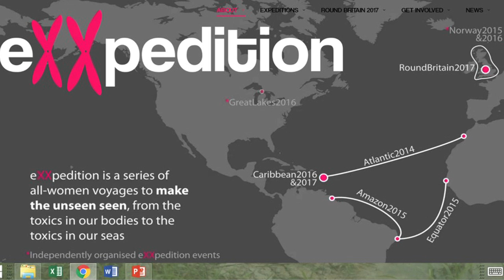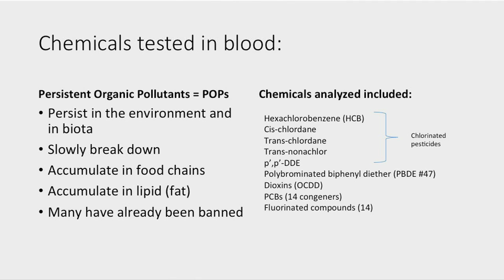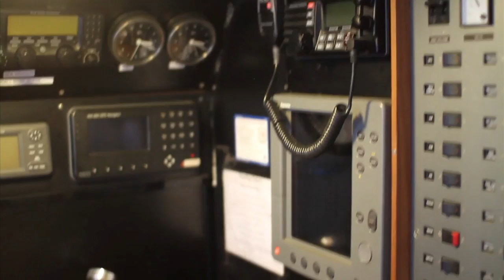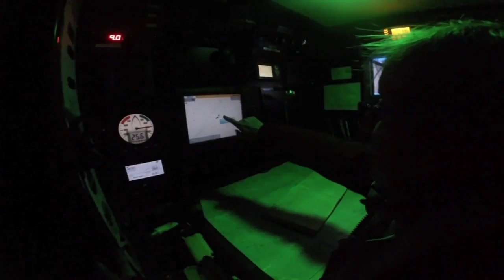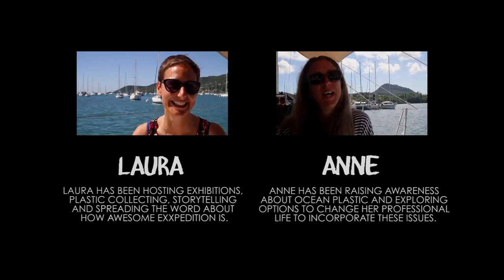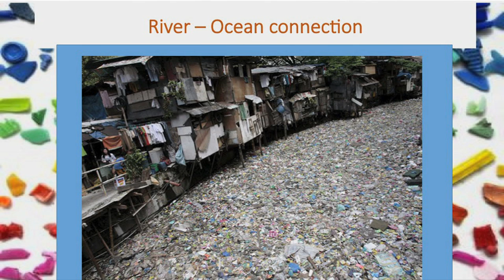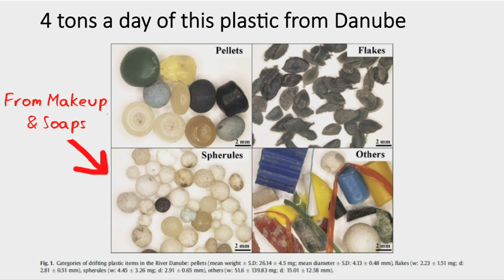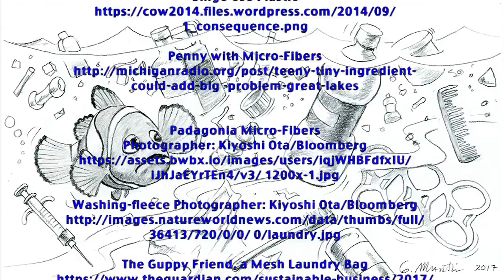Film & Discussion of the film, "Exxpedition - Making the Unseen Seen," led by Diana Pappoulius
“Film & Discussion of the film, "Exxpedition - Making the Unseen Seen," by Diana Pappoulius Ph.D.

Drawing/Illustrations for Titles & Credits:
George Martin, Kansas City, Missouri

In 2014, Callaway County resident Diana Papoulias
joined a unique expedition. An all-woman crew of
scientists, artists, visionaries and sailors boarded a
sailboat for a trip across the Atlantic Ocean. The goal
of the project, called Exxpedition, was to sample the
entire ocean voyage for microplastics suspended in the
water column and quantify the impact our plastic
lifestyle is having on the most remote regions of the
planet – our vast oceans.

Diana was the expedition scientist on the trip, helping
to design sampling protocols. As a fish biologist for
the US Geological Survey Columbia Environmental
Research Center (a position she recently retired from),
she had studies the effects of environmental toxins on
fish  in the Missouri River and other locations. She
discovered a disturbing trend of intersex features in
sturgeon in the Big Muddy and studied the causes of
this (Find out more on this topic by checking out her
Big Muddy Speaker Series talk on this topic). In other
words, she was the perfect crew member for this
expedition.

Diana will show a 45 minute film on the Exxpedition.
She’ll then describe the results of the data they
recovered from the trip, a brief review of other
science being done on the effects of plastic on our
environment and open up the floor for discussion.

Diana Papoulias, PhD, is a retired fish biologist for
the U.S. Geological Survey at the Columbia
Environmental Research Center. She is now involved in
non-profit work in Peru and Ecuador and is a board
member for Missouri River Relief. Directions
Videography by Kansas City Digital Video.

expedition.

environment and open up the floor for discussion. Diana
Papoulias

Diana Papoulias, PhD